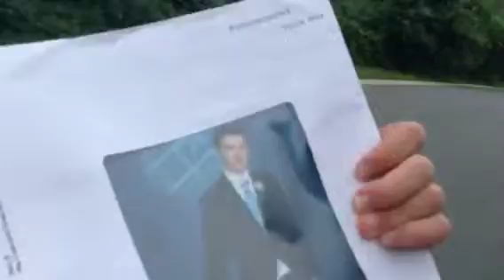Outside Most Of The Day [6/11/14 Vlog 58]